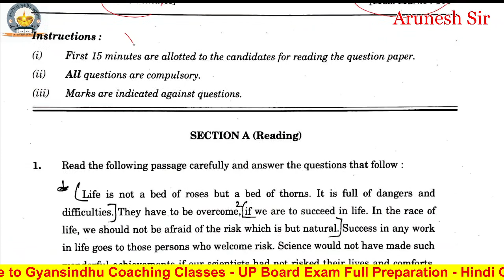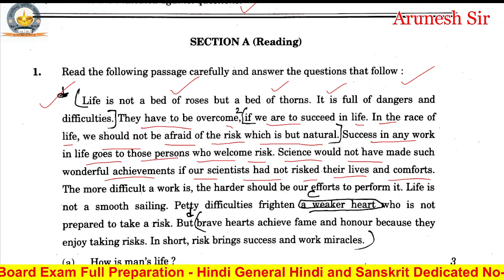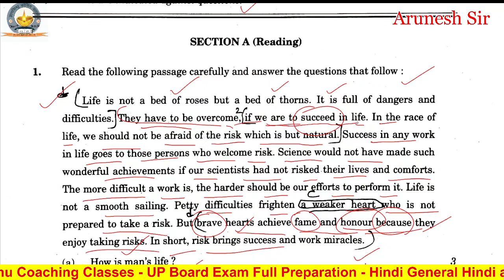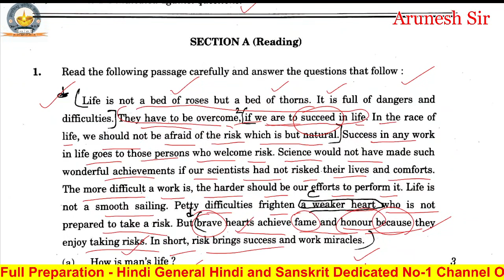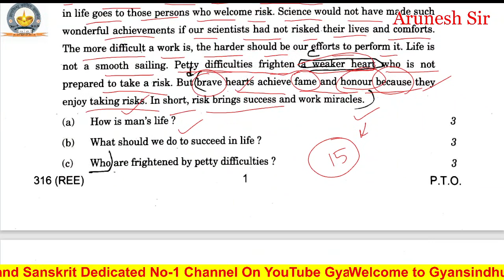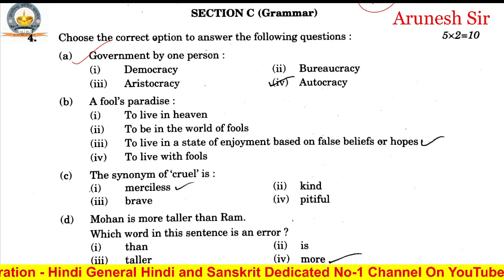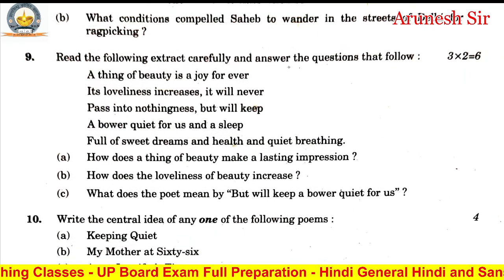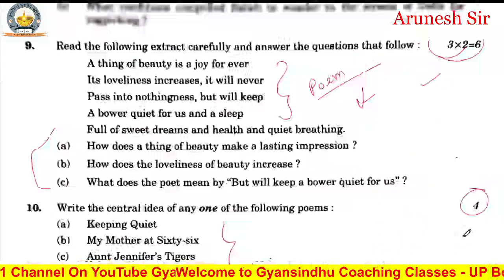12th English model paper 2023,/ Class 12 English Sample paper 2023,/ Released by UPMSP Angreji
12th English model paper 2023,/ Class 12 English Sample paper 2023,/ Released by UPMSP Angreji